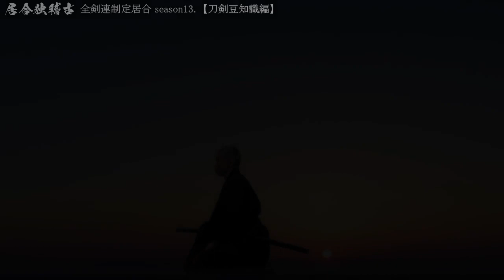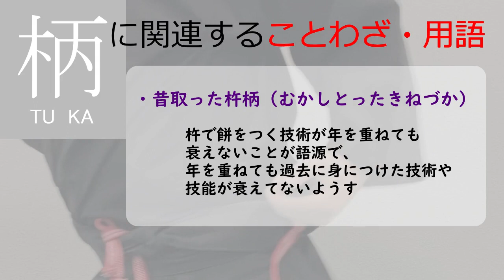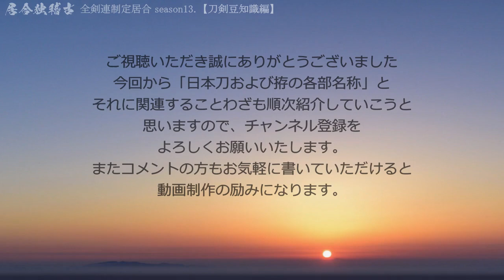【刀剣豆知識編】「柄つか」居合独稽古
日本刀および拵の各部名称
シーズン13．刀剣豆知識編　柄
刀の名称紹介と関連することわざ。